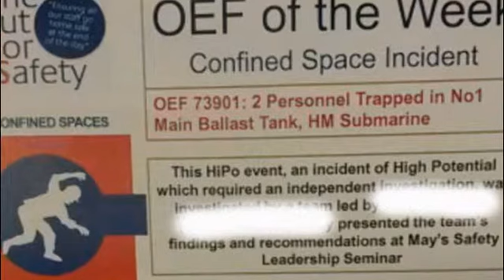Devonport workers entombed in submarine ballast tank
Two workers were accidentally entombed inside the ballast tank of a nuclear submarine, it has emerged.
Colleagues had mistakenly sealed the tank at Devonport base in Plymouth, where Britain's nuclear submarines are refitted.
The desperate electricians hammered on the tank with a drill and were saved when they got a faint signal on a mobile phone.
The Unite union called it "an extremely unpleasant situation"A report said the submarine was in dry dock last December and the two men were checking sonar gear inside the ballast tank.
When they tried to leave they found a seal had been placed over the entrance in preparation for an air tightness test.
It said: "In an attempt to raise the alarm they used the only thing they had to hand - a battery powered drill to hammer against the tank boundary but to no avail.
"There was no-one in the dock bottom to hear them."They switched on their mobile phones but there was no signal at the bottom of the tank so they progressively climbed to the upper reaches of the tank until fortunately one phone managed to get a one bar signal."
Twenty minutes after their ordeal started, the men were freed "shaken but unhurt".
Unite said: "We feel for the men involved and what they had to go through because it must have been an extremely unpleasant situation.
"The incident was actually caused by poor management and poor communication.
"We are disappointed it was not in line with Babcock's normal standards."
Babcock said it was "continually focused on delivering and maintaining the highest standards of safety procedures and practices".
It said an internal investigation was carried out and "changes to work control arrangements have been made".